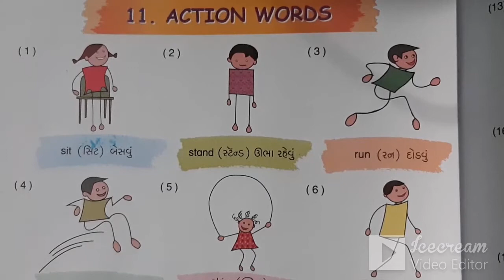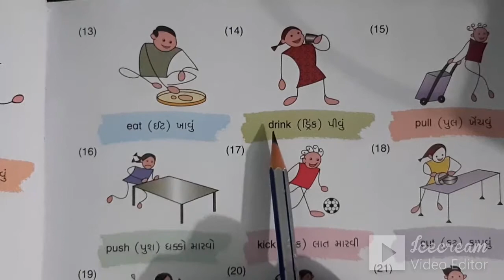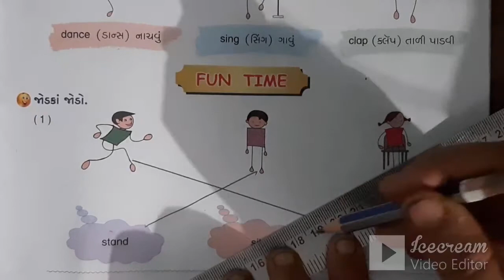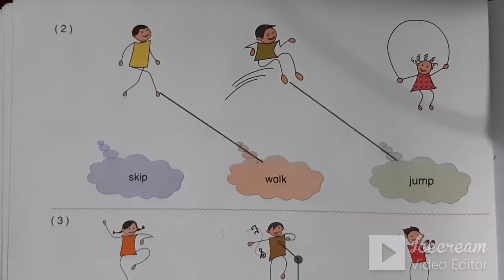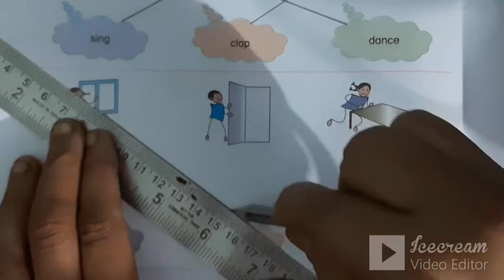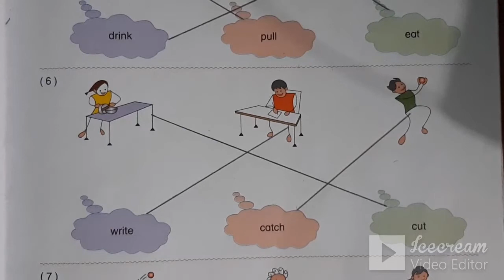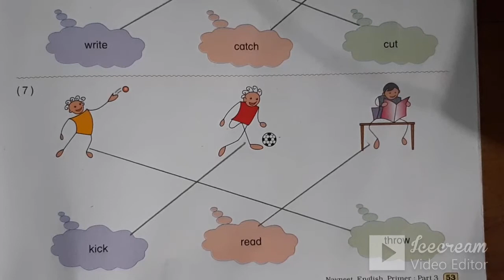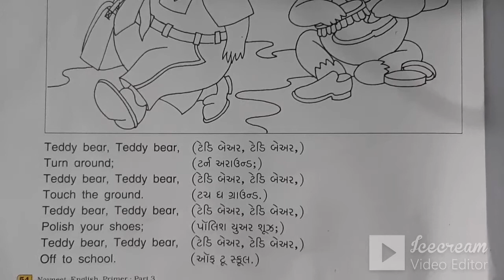STD-3 | GUJ.MED | ENGLISH | CH-11 | LEC-2 | TEACHER-HIRALBEN PATHAK